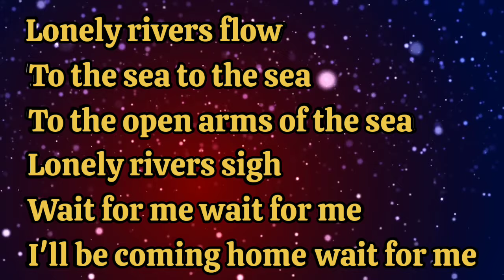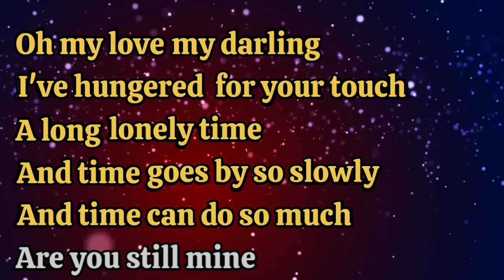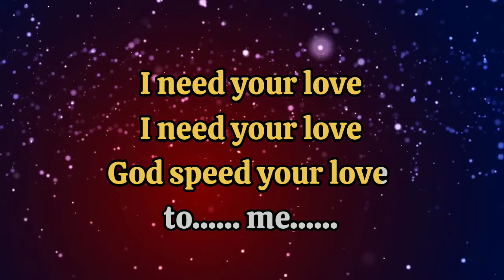UNCHAINED MELODY - Righteous Brothers - Karaoke Male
Righteous Brothers - UNCHAINED MELODY - Karaoke Male/Pria

unchained melody karaoke female version,
unchained melody karaoke lower key,
unchained melody karaoke air supply,
unchained melody karaoke acoustic,
unchained melody karaoke piano,